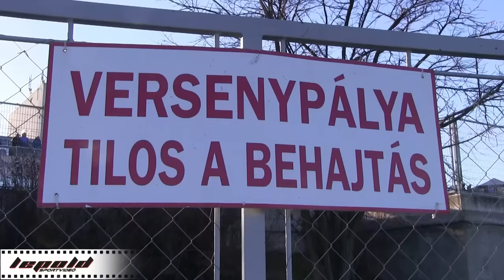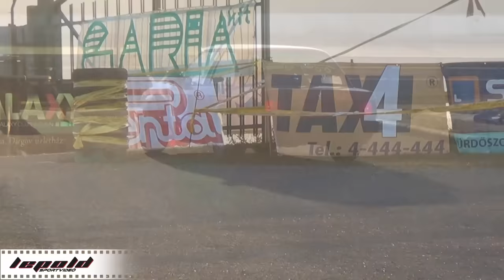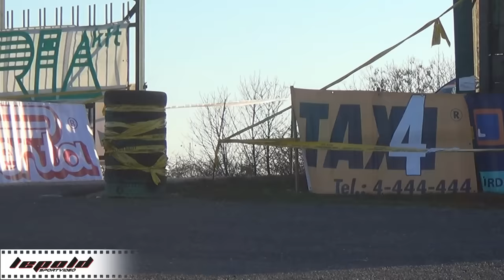18.Penta Szilveszter Rallye 2016.Big Movie-Lepold Sportvideo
20 perces eredeti hangos nagymozink,a 2016-os Szilveszter Rallye-ról. Operatőrök:Lepold Zsolt,Dénes Szbolcs,Igaz Richárd 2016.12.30.